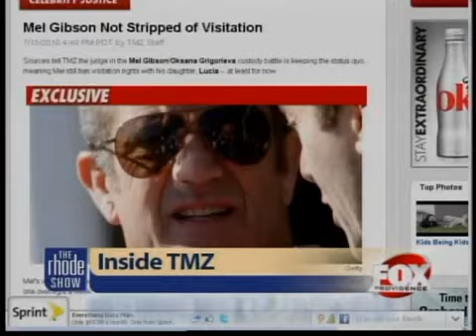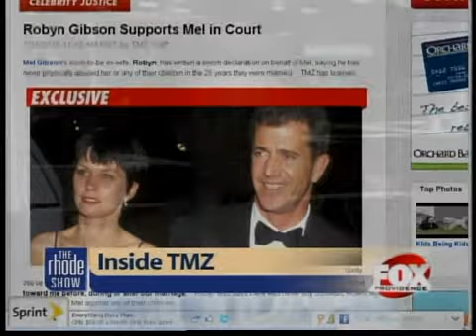Inside TMZ with Dax Holt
Inside TMZ with Dax Holt talking about Mel Gibson and Lindsay Lohen.